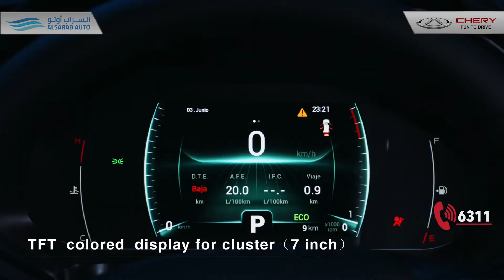تيكو ٤ برو شكل جديد واجهة الماسية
اتصل بنا على: 6311